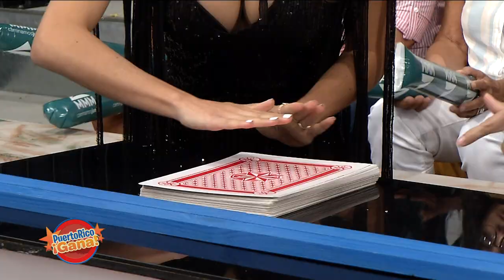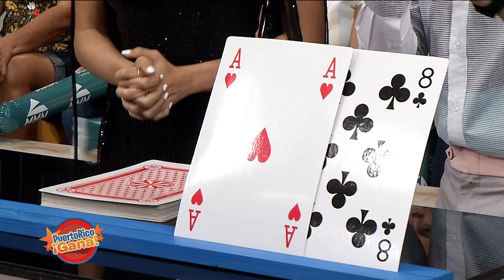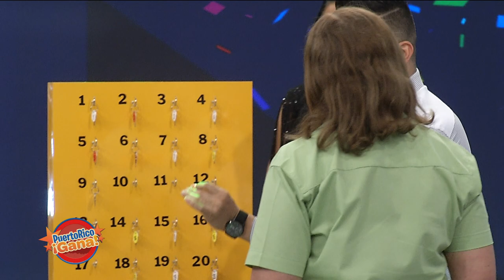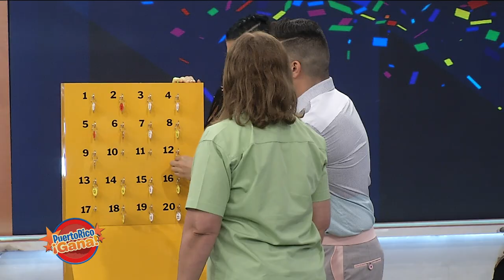Puerto Rico Gana - 11–11-2019- #1